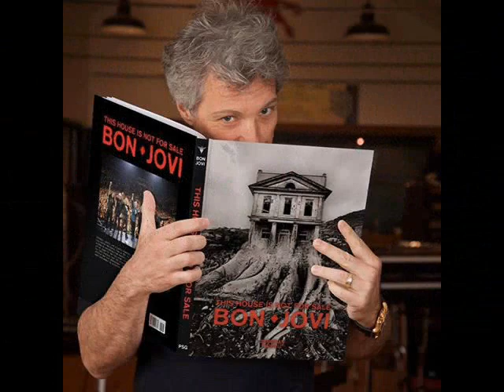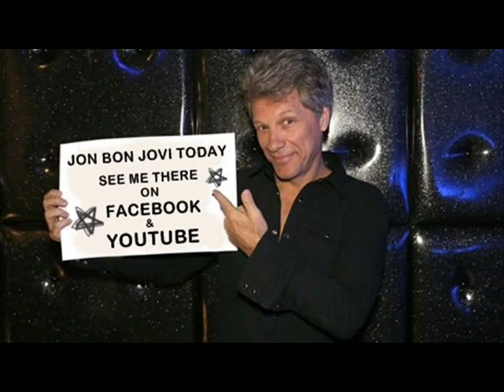JON BON JOVI - HOLIDAY IN GREECE JUNE 2017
JON BON JOVI TODAY

KEEPING UP TO DATE WITH JON BON JOVI